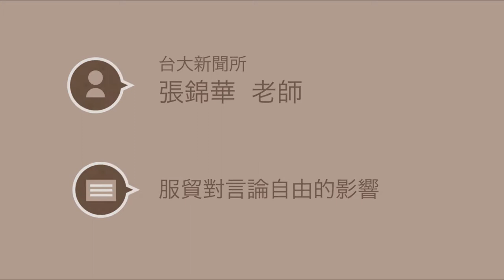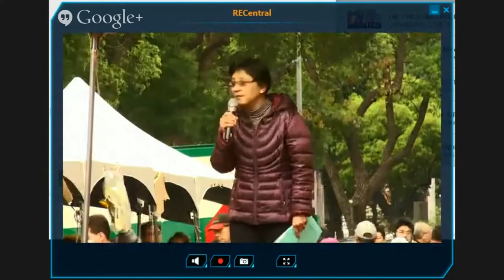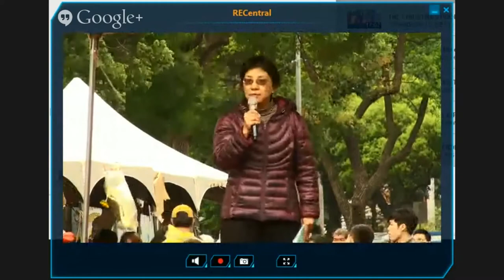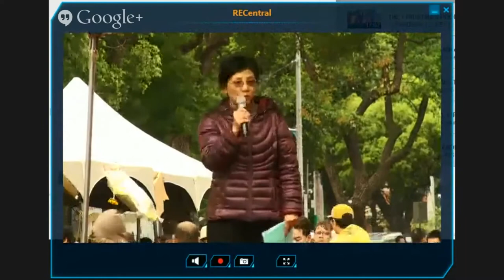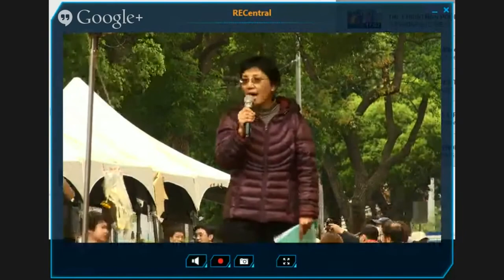『太陽花學運』20140320服貿對言論自由的影響-台大新聞所張錦華老師